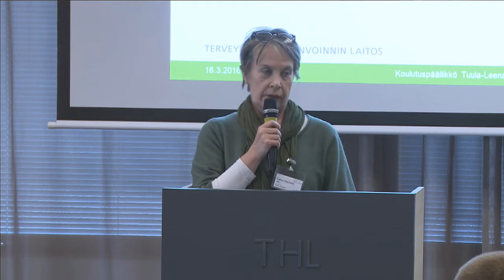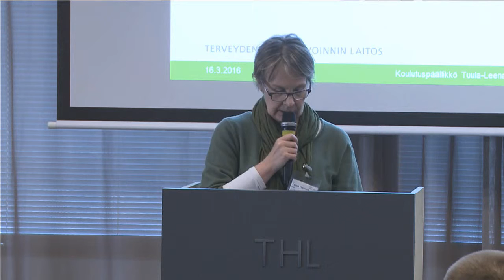Kommenttipuheenvuoro: Lehtori Hannele Tainio, Diakonia-ammattikorkeakoulu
Suomi pelissä – Rahapelihaitat haltuun